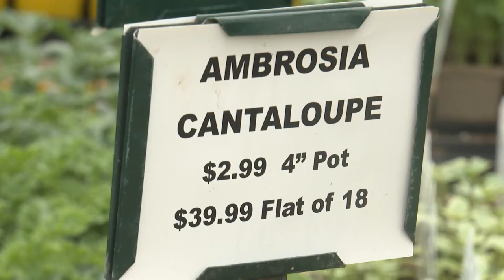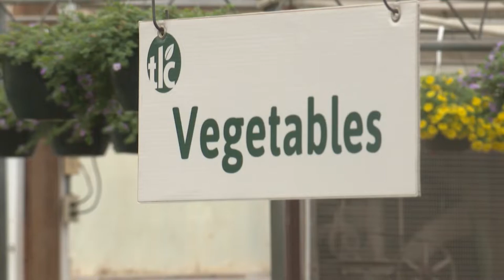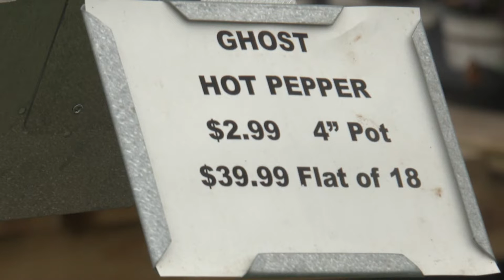TLC on OETA's Oklahoma News Report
TLC Garden Centers was featured on OETA's Oklahoma News Report!

It's spring planting season, and the popularity of home vegetable gardens has grown tremendously during the pandemic.

Greenhouse Manager Brandi Mosley shared some of the most popular veggies in the greenhouse, as well as TLC's strategies for keeping up with customer demand.

Thanks to OETA for this great piece on Oklahoma gardening trends!